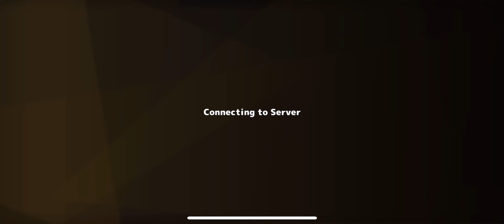Neo Monsters | New 7️⃣ 🌟 | Carmillette Festival 🎉 | Egg Hatches 🥚💎 & 2 Awakenings 🤩